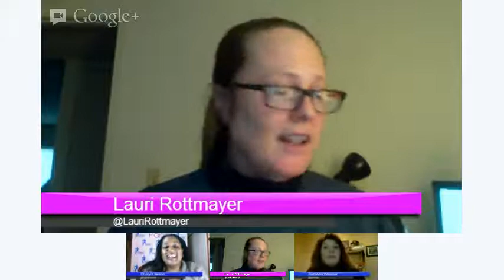SMTulsa Hangout with RuthAnn Wiesner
Social Media Tulsa Conference speaker, RuthAnn Wiesner, Joins us for the first SMTulsa Google+ Hangout. Thanks to Lauri Rottmayer for joining us.

Come meet RuthAnn and other Social Media Tulsa Peeps at the 2013 Social Media Tulsa Conference.

Here are some of the questions we asked RuthAnn

Q2. Tell us a little about yourself and Raw Marketing.

Q3. I know you do marketing, but how has the use of social media helped your own business?

Q4 what tools do you use to manage your time on social media?

Q5.   You smtulsa conference talk is entitled.
If Social Media is like a Cocktail Party...Why do I feel my Invitation got lost in the mail!   (which I love)   Why did you choose this topic?

Q6. I think a lot of people aren't comfortable in social settings like cocktail parties anyway so social media can sound scary for shy people.  How do you explain social for the shy?

Q7. Have you ever met someone in person that you first met online and found yourself in mid-conversation?

Q8.  You'll be talking about using personality types of those you want to engage and those you want.  Are you talking Myers Briggs, DISC, or something more basic.

Q8. Name a few ways individuals or brand managers can build a social media community without it feeling like a chore.

Q9. Your company will have a booth during smtulsa conference, what can we expect to see from the Raw Marketing team?

We'll open it up to questions.

We may not get to all of these, I'm open to organic conversations, but I'll make sure we stay on topic.